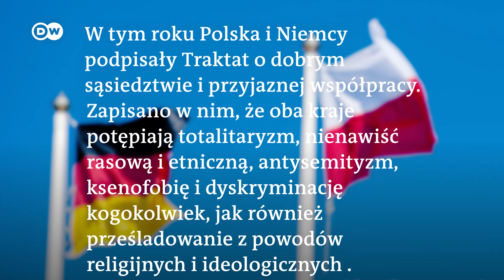Niemka walczy o prawa LGBTI w Polsce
Urodzona w 1987 roku polityk Zieloych interesuje się Polską od dawna. Pierwszy raz odwiedziła ją mając 16 lat. W Parlamencie Europejskim broni praw mniejszosci, praworządności i praw człowieka. DW i WP rozmawiały z nią podczas jej wizyty w Warszawie.